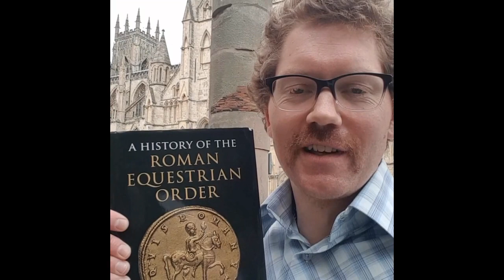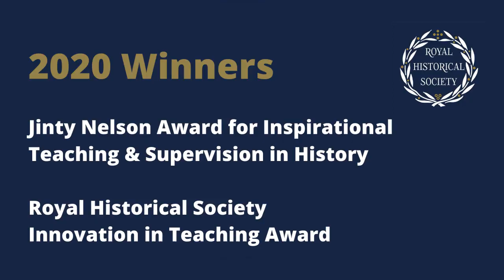Royal Historical Society Awards 2020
Virtual Award Ceremony for the RHS Publication, Teaching and Fellowship Awards , 22 July 2020, including joint Prizes and Fellowships with the Institute of Historical Research.